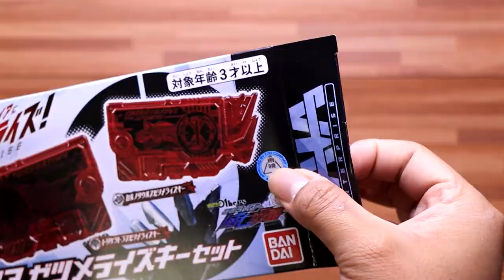Kamen Rider ZAIA Zetsumerisekey Set | ASMR Review